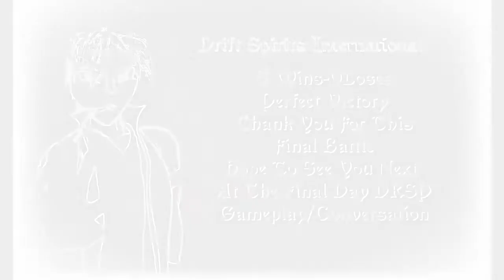Drift Spirits Final Race War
My final race war video for your entertainment enjoy, also I will make a video of the last day of the final moments on March 16,2016 9:45pm to 10pm PST
Hope to see you guys there